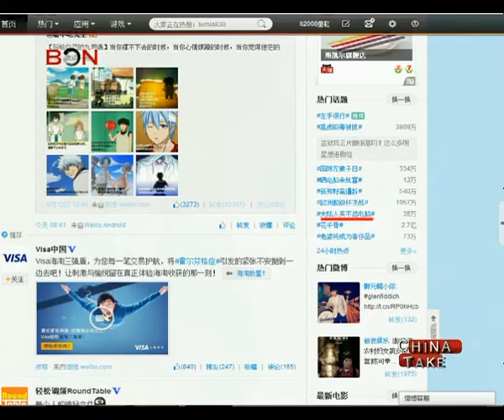Mainlanders can't afford computers - China Take - Aug 15 ,2014 - BONTV China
China, BONTV, news, Mainlanders can't afford computers, Taiwanese television news, blue collar workers, home computers, Sina News Video, Zheng Weiquan, tv commentator, tea eggs